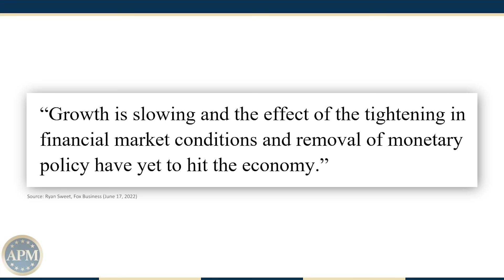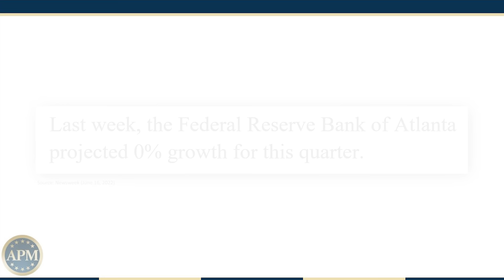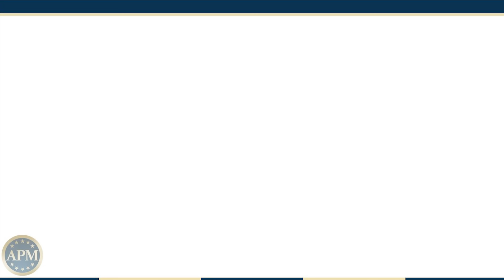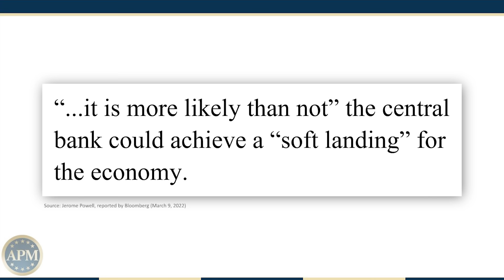Federal Reserve Raises Rates to Fight Inflation [Will the Fed Break the Economy?]